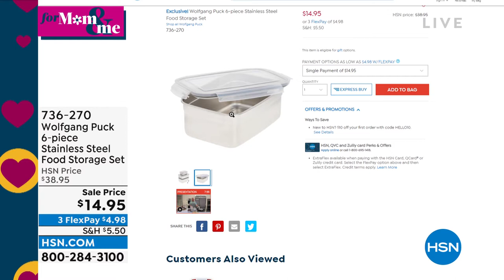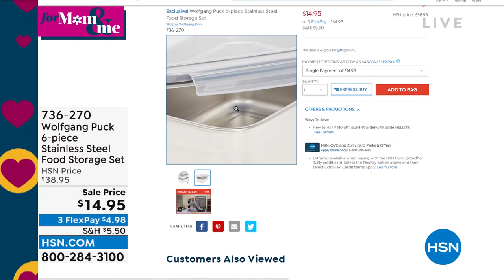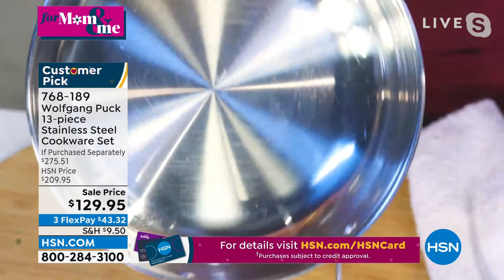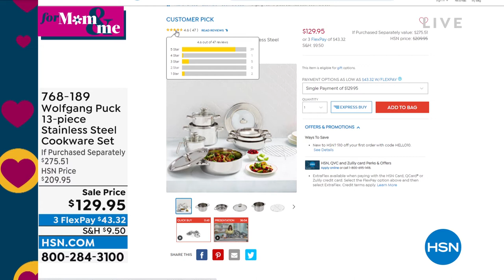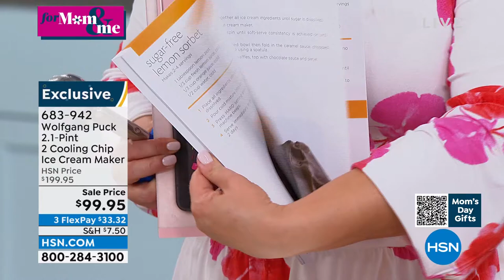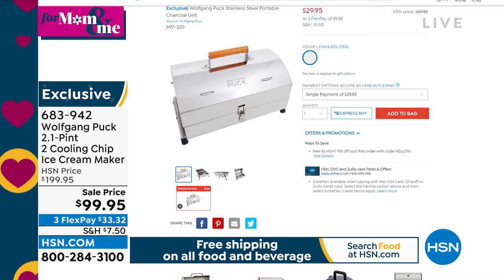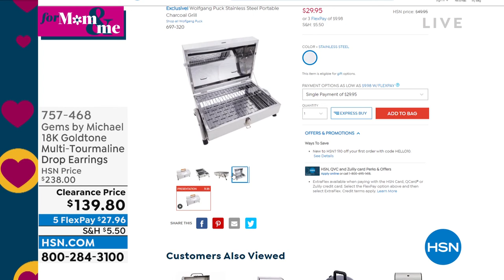HSN | Chef Wolfgang Puck 04.19.2022 - 06 PM